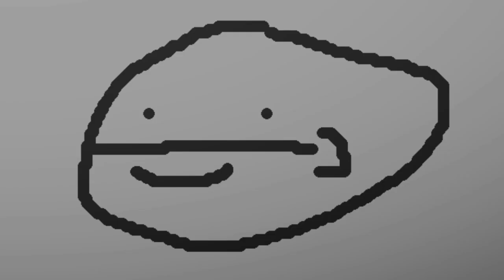Shmunguss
the (un)official trailer for the new hit movie:
𝙎𝙝𝙢𝙪𝙣𝙜𝙪𝙨𝙨' 𝙍𝙚𝙫𝙚𝙣𝙜𝙚

what the hell is a shmunguss bro

osiris sk 2023